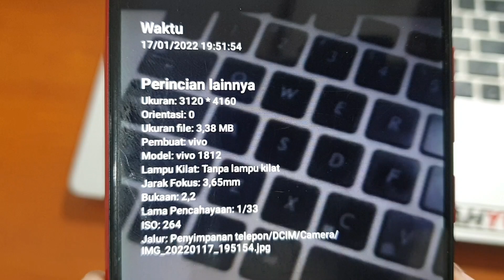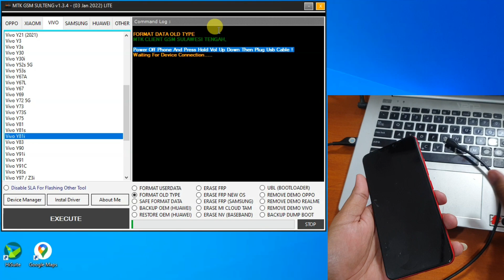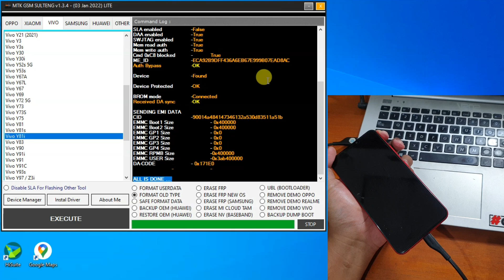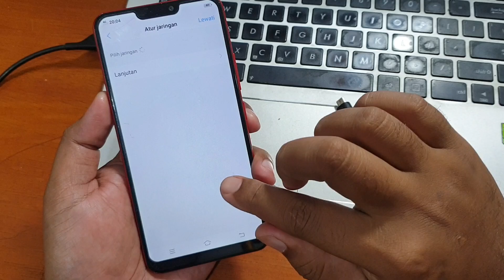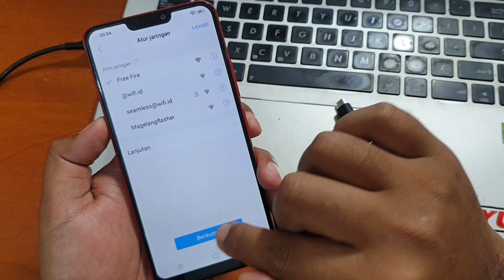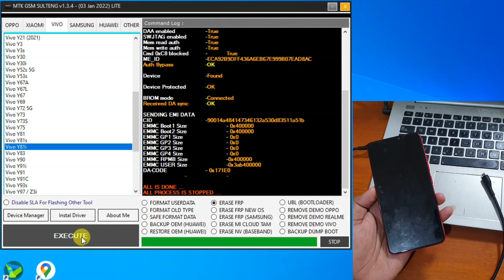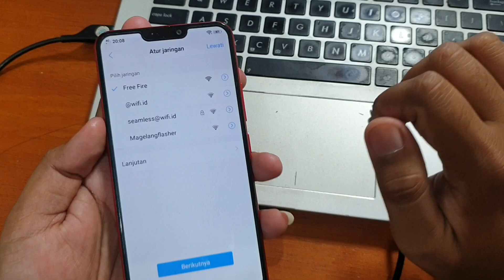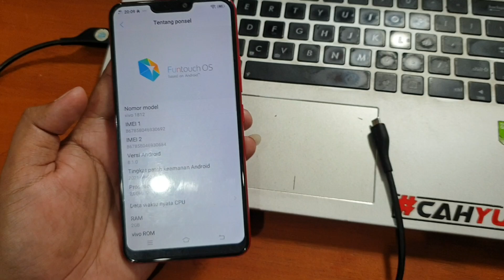Cara Mengatasi Lupa Pola Vivo Y81i PD1732CF One Click Gratis Tanpa Dongle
Mengatasi Lupa Pola Vivo Y81i PD1732CF One Click Gratis Tanpa Dongle. Untuk mengunduh tool yang dibutuhkan silahkan kunjungi tautan dibawah ini.